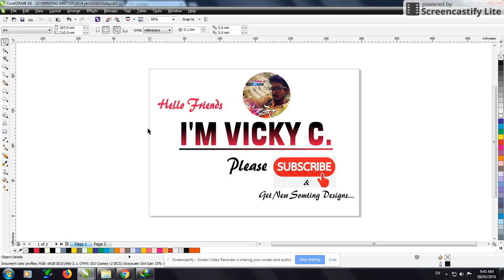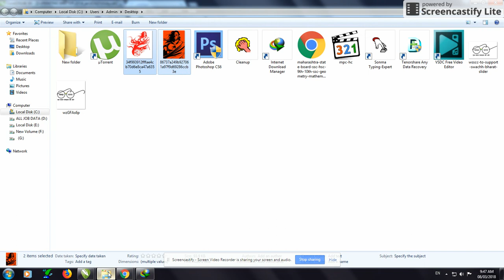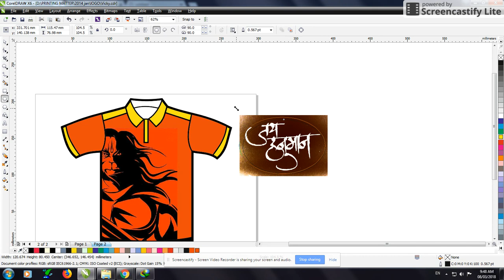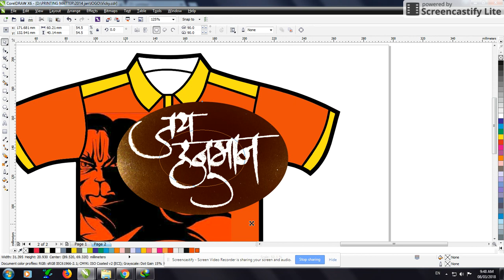Full Print design in hanuman.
1. full t shirt print in hanuman

2. how to design in full t shirt printing

3. full t shirt printing designs in coreldraw

4. best full printed t shirts designs ideas

5. how to design in full t shirts printing ideas

6. hanuman full printed t shirt design

Hanuman photo link

file:///C:/Users/Admin/Desktop/86737a249b927061a97f9d69286ccb3e.jpg